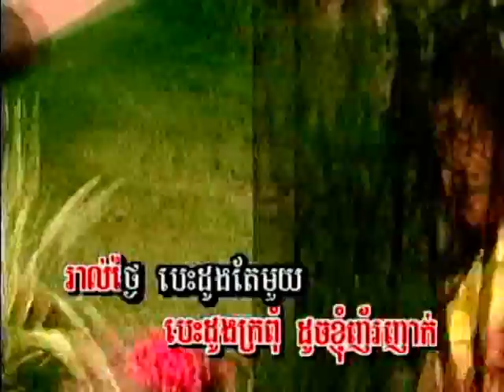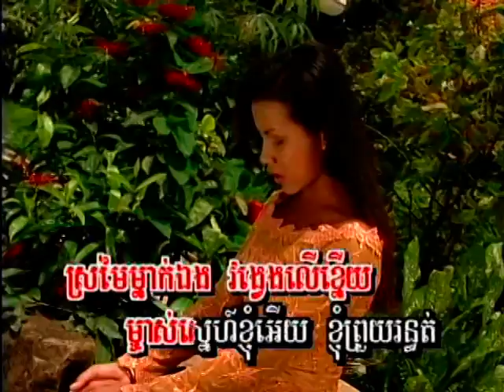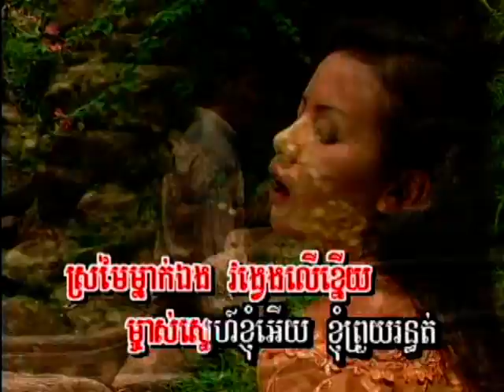Thass Meas DVD 44 - Chom Chorpum - Besdoung Kropoum / ឆោម ឆពុំ - បេះដូងក្រពុំ